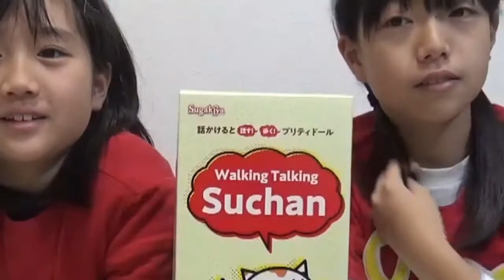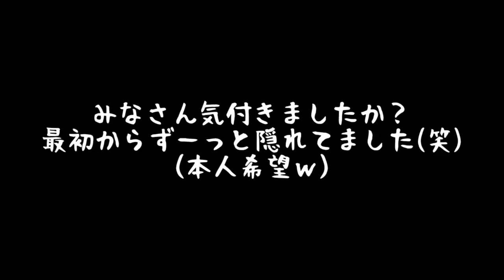【恐怖】喋る歩くすーちゃん人形…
再アップ動画です

🦏のりとチャンネル人気の動画🦀

アニア『のりと村』のりとレンジャー

【Instagram】やってます⬇️⬇️
撮影前、普段の写真をUPしてます